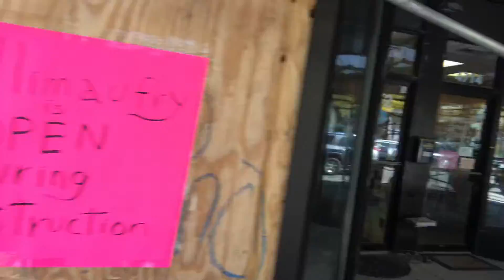Me JZ at Lincoln Square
Chicago Lincoln Square. Enjoy a fun time and tour. Feel free to shop and eat.